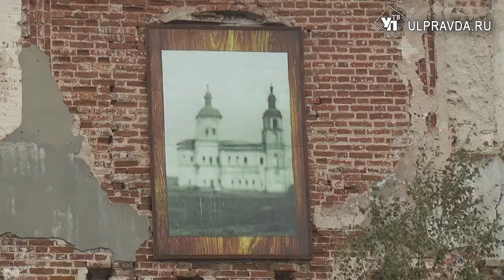С верой и на века. Село Полдомасово отметило два праздника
В селе Полдомасово Ульяновского района 21 сентября прошли торжества по случаю престольного праздника храма в честь Рождества Пресвятой Богородицы и 370-летия села.